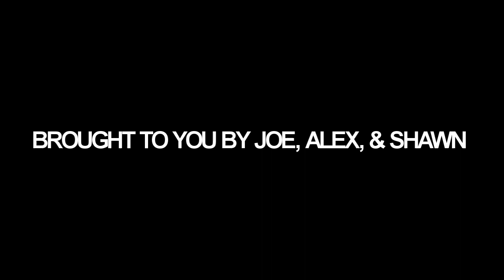BBOYS BE LIKE...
Finally got around to finishing up this video. Of course there are so many other things a bboy/dancer would say we couldn't capture it all. Just having fun!

Shout outs to Alex & Joe for their amazing acting skills ;)

(Shawn Phan)

(Bboy Remedy)

(Alex Panyanouvath)